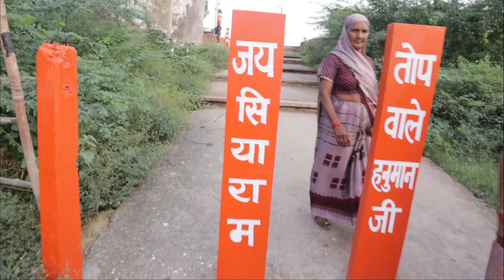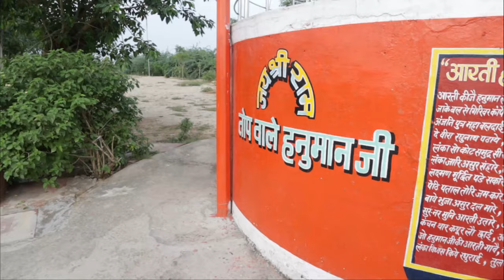Top Wale Hanuman Ji, Kila Bharatpur II Awesome Place In Bharatpur II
I hope you likes my videos. Please share my channel videos with your friends. Love

thanks
Dharmendra Singh